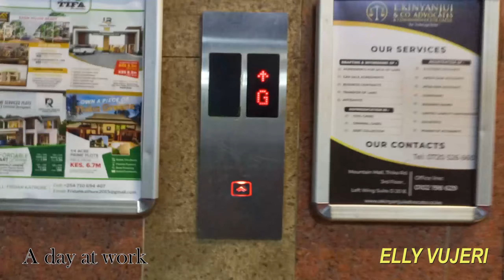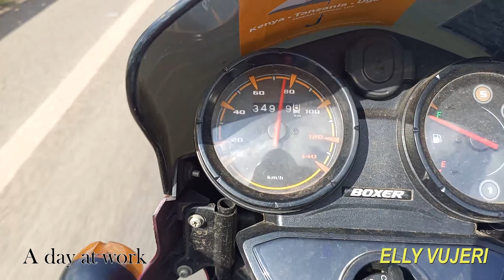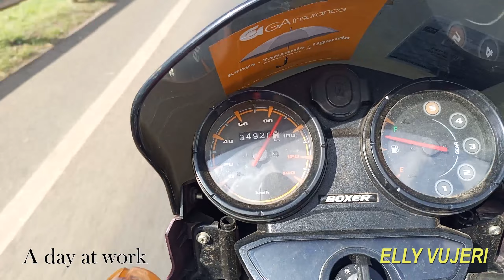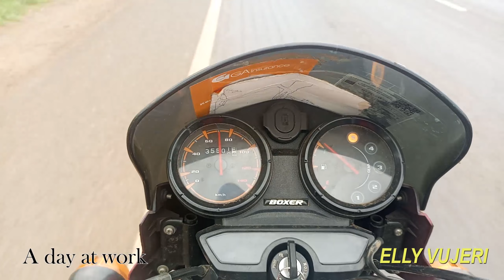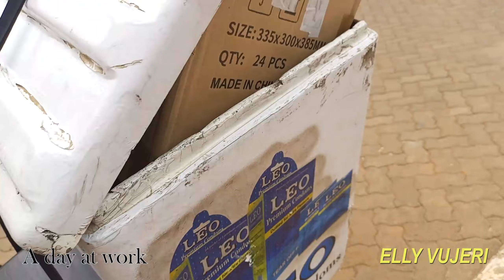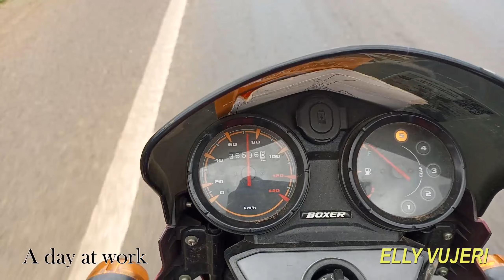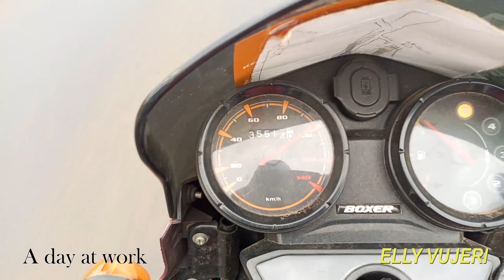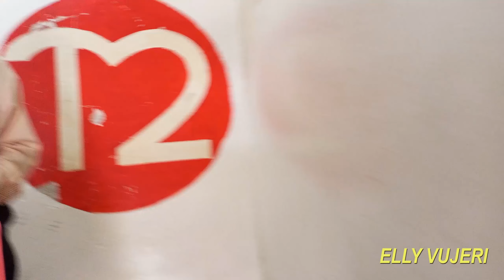A day in life of a delivery rider #2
If you want to join Glovo as a delivery rider, use the following link👇👇👇  to register.